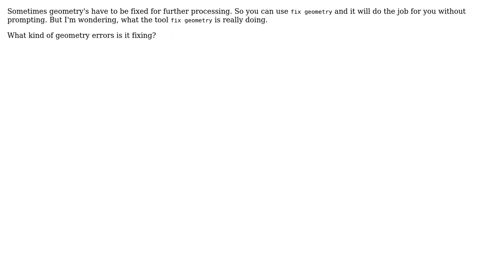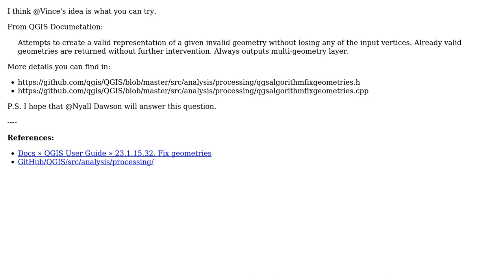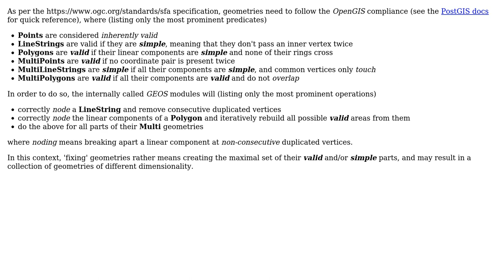GIS: What is fix geometry actually doing in QGIS? (3 Solutions!!)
GIS: What is fix geometry actually doing in QGIS?

With thanks & praise to God, and with thanks to the many people who have made this project possible! | Content (except music & images) licensed under CC BY-SA | Music | Images & others | With thanks to user Taras user PolyGeo user matteo user MAP user geozelot and the Stack Exchange Network Trademarks are property of their respective owners. You are responsible for your own actions.